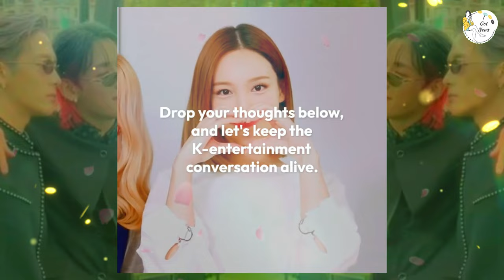GOT7's Jackson Wang Pretends to Be BamBam's Fan, Testing Security Guards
🤣🎤 GOT7’s Jackson Wang had some fun by pretending to be BamBam’s fan and testing security guards! Join us as we delve into this hilarious prank and watch how Jackson Wang’s playful antics keep everyone on their toes. From the reactions of security guards to BamBam's surprise, we cover all the funny moments that unfolded during this entertaining prank. GOT7 JacksonWang BamBam Prank KPopFunnyMoments 🤣🎤🎥